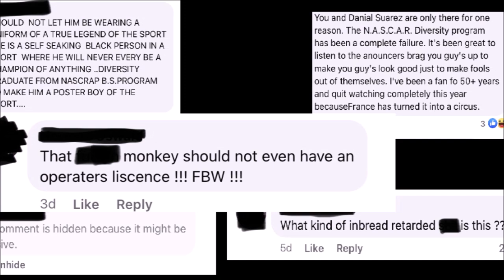When EVERYONE Cheered for Bubba Wallace - A short NASCAR video essay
While he's far from NASCAR's most popular driver, there was, at one time, a moment when nearly the ENTIRE Nascar fanbase rooted for Bubba Wallace.
Watkins Glen 2019.

Y’all are awesome!